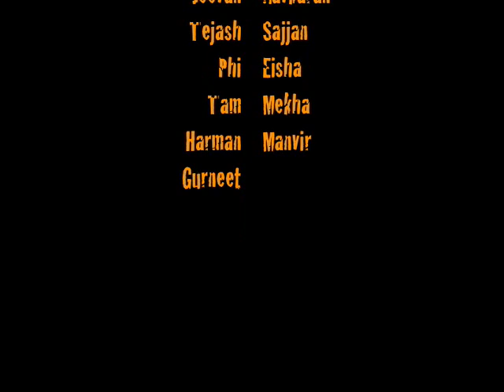Dinosaur Stomp!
Watch out, Jurassic Park!  Written, illustrated, and narrated by the kindergarten students of Div.15!